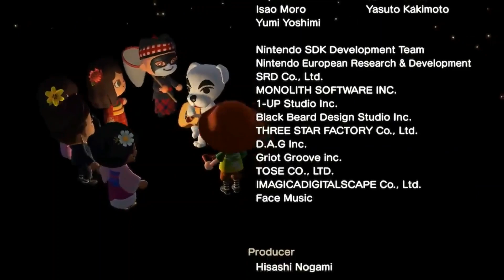Animal Crossing Funny Bits and Clips #3